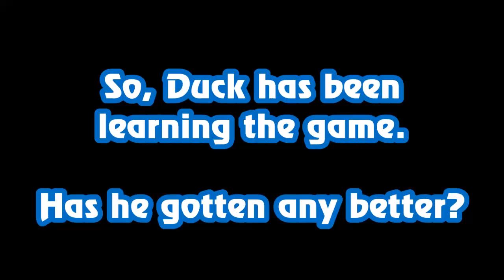Let's Play "Skullgirls" (PC)...against Duck - The Rematch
So, after Duck had some time to actually play the game, we had a rematch.  Here is how it went down.